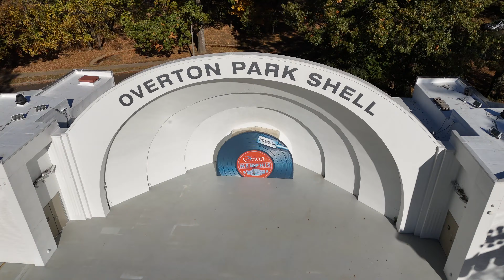Memphis Tennessee From Above: A Bird's Eye View of the Bluff City's Beauty!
A panorama of downtown Memphis, including the mighty Mississippi River snaking its way through the city and the silhouette of the Old Bridge standing guard.
A closer look at the historic water tower on Bellevue, a forgotten sentinel keeping watch over the eastern neighborhoods.
A tranquil escape over the glistening lake at Shelby Farms Park, a nature lover's paradise nestled in the heart of the city.
A majestic view of Clark Tower, a local landmark reaching for the sky, standing shoulder-to-shoulder with its modern counterpart, the White Station Tower.
This is Memphis like you've never seen it before!  Whether you're a local Memphian wanting a fresh perspective or a curious explorer wanting a virtual taste of the city, this video is for you!

Overton Park Shell
Former Memphis College of Art

Song: SilinsBeats & BlackMo - Blur [Kid Ink / Drake Type Beat]